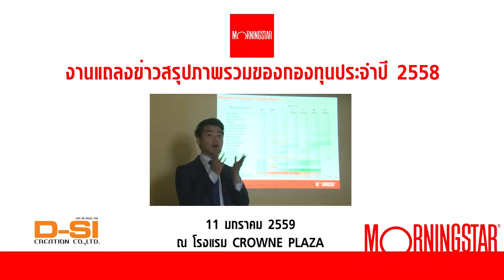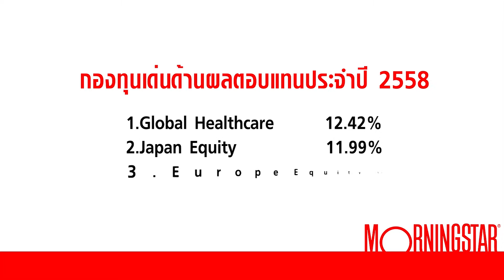Morning Star สรุปภาพรวมกองทุนประจำปี 2558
11 มกราคม 2559 Morning Star thailand สรุปภาพรวมกองทุนประจำปี 2558
ณ โรงแรม Crowne Plaza